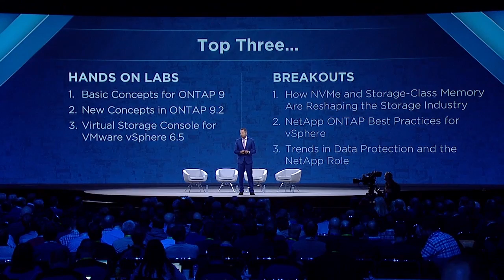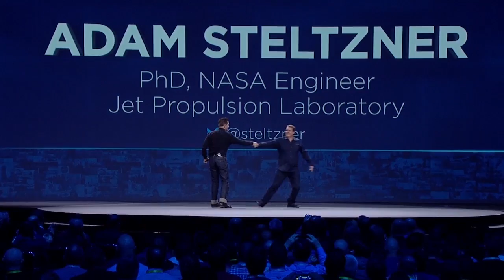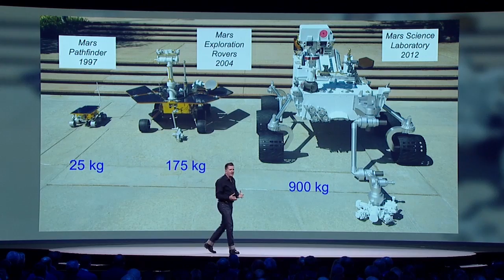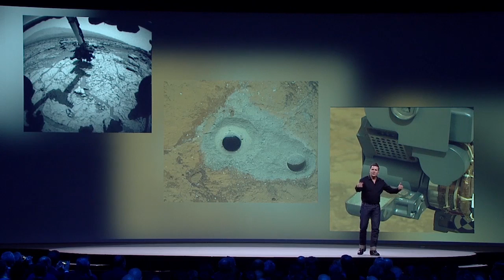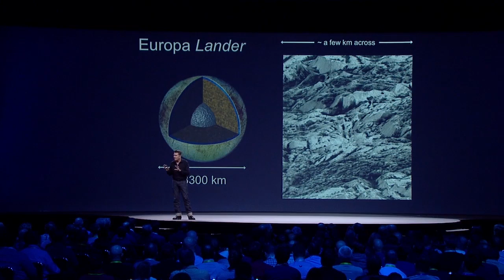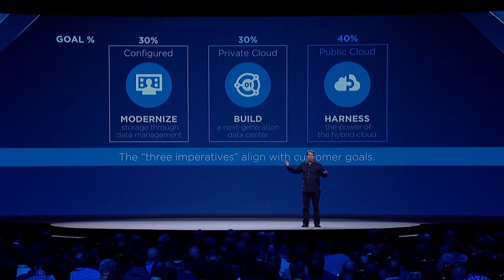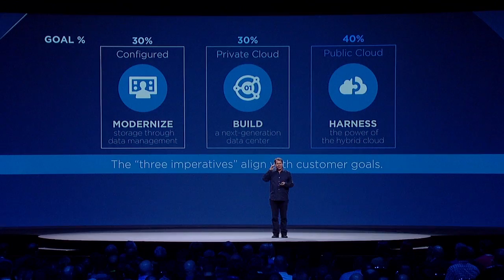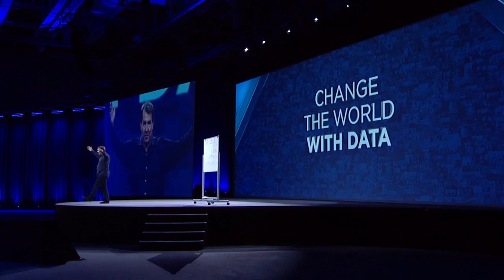NetApp Insight Berlin - General Session Day 3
Inspiration to change your world with data: Alexander Wallner, NetApp Senior Vice President & General Manager, EMEA, hosts special guest NASA JPL Engineer Adam Steltzner, who will share the story of the Mars rover, Curiosity.